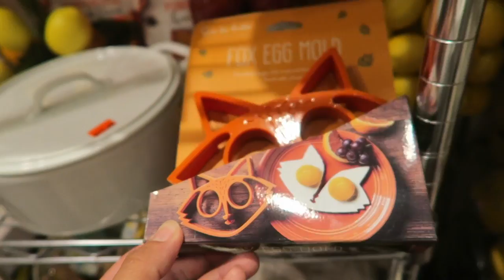SHOPPING WITH MOM & MY FIRST AIR PLANTS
This video is about SHOPPING WITH MOM & MY FIRST AIR PLANTS

Poshmark: itshadrian
Mercari : itshadrian
Vinted: itshadrian
Depop: itshadrian

- itshadrian (personal)
- bitsandbobsaccessories (business)